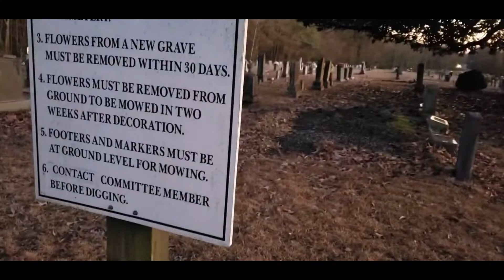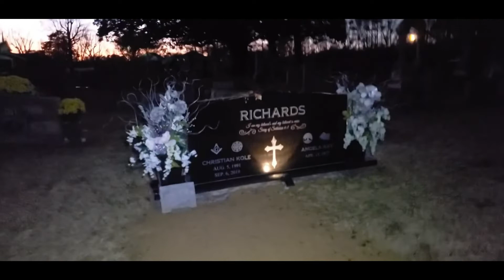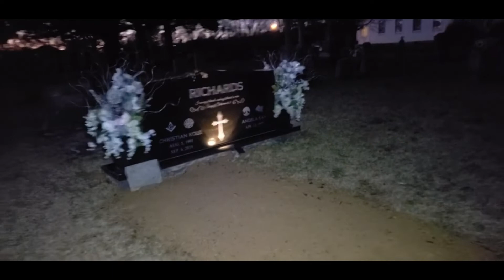SHADOWS OF THE NIGHT (evps & blue light)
Tonight I carry you to a very old and haunted cemetery in AL. We explore the grounds, do evps, & blue light to see if we see any spirits.
Jessie's Saturday Night Late Night Movies:
Mail can be sent to:
Jessica Crowell